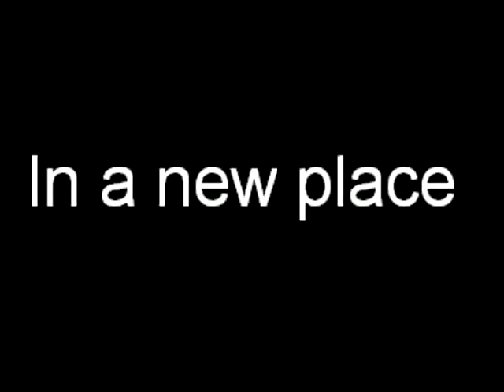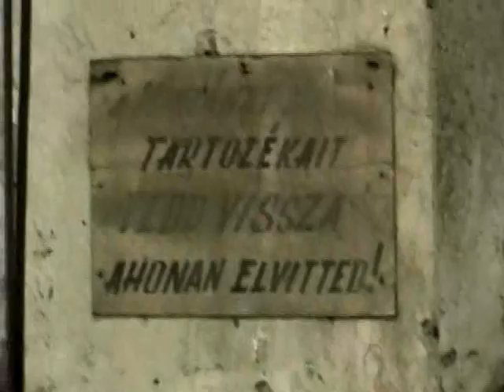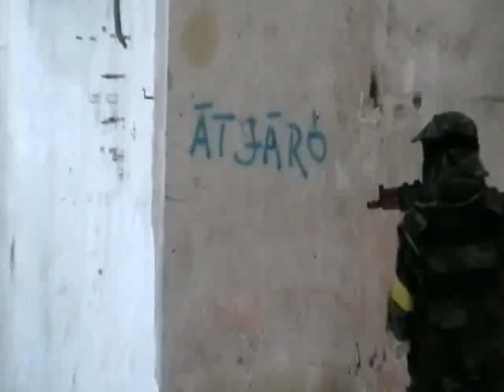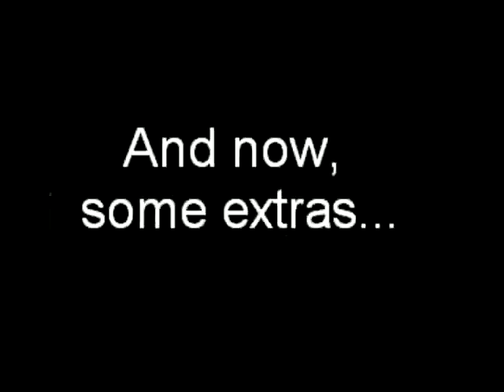Pandúr Airsoft Győr (2008.09.07) Az új Hely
Pandúr Airsoft 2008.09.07. játékán készült filmkockák.